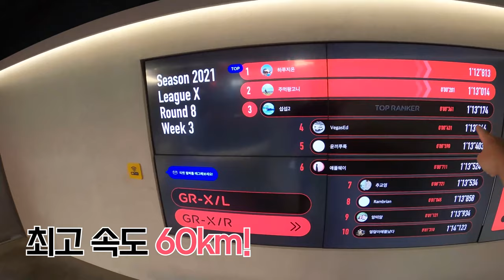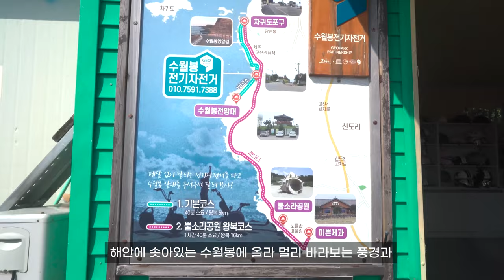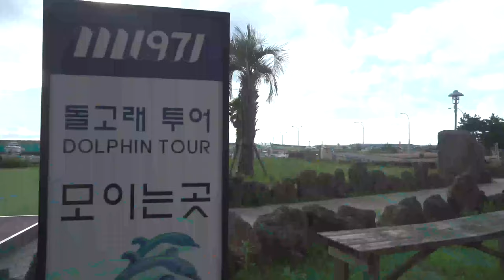[제주도/추천] 제주도가면 꼭 해야할 6가지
안녕하세요~
제주도 가면 꼭 해볼 6가지!
숙소, 음식점, 해볼것 시리즈의 마지막 주자입니다
영상 보고 여행가실때 조금이라도 도움이 된다면
완전 만족 할것 같습니다 :)
혹시나 제주도에서 좋았던 것들이 있으면 댓글로 알려주세요
감사합니다

Hi~
Six things I'll do when I go to Jeju Island!
Dorm, restaurant, the last runner of this series.
If it helps you when you go on a trip after watching the video,
I think I'll be very satisfied. :)

[촬영장비]
° 카메라 : Sony a7c
° 삼각대 : 고릴라포드 5k
° 렌즈 : Sony24mm f2.8
° 그립 :  Sony zv-1
° 마이크 : Sennheiser MKE200
° 보조카메라 : Gopro 8 black & IPhone 12